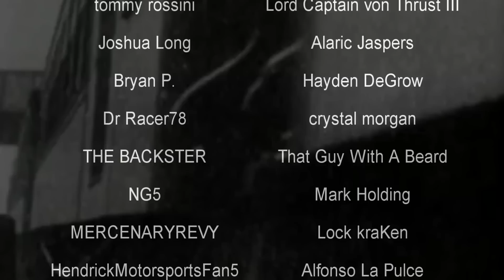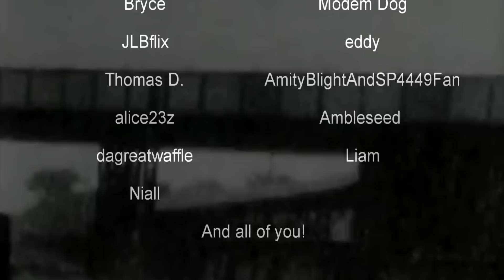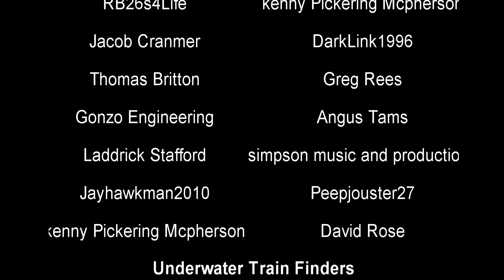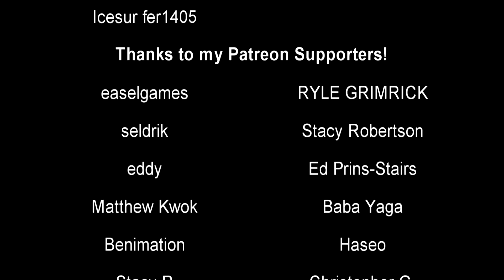The Quiet Star of American Preservation | The Tale of Nickel Plate Road 765 | History in the Dark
Nickel Plate Road 765 is a Berkshire steam locomotive that was fortunate enough to be preserved and put back into excursion service by a non-profit group of volunteers. Her story often falls into the background compared to more famous locomotives, but she had a tremendous impact on the future of heritage locomotive operation.

0:00 - Intro
3:38 - Origins
7:56 - Return to Service
15:20 - Rebuild and Revival
23:10 - Continuing Legacy

"Nickel Plate Road 765 is a class "S-2" 2-8-4 "Berkshire" type steam locomotive built for the New York, Chicago & St. Louis Railroad, commonly referred to as the "Nickel Plate Road". In 1963, No. 765, renumbered as 767, was donated to the city of Fort Wayne, Indiana, where it sat on display at the Lawton Park, while the real No. 767 was scrapped in Chicago in 1964."